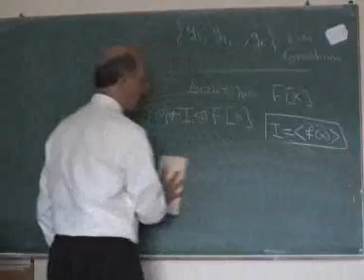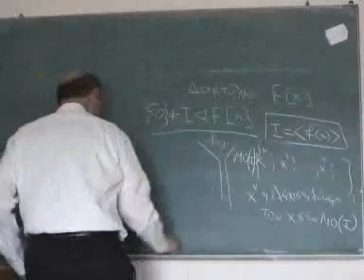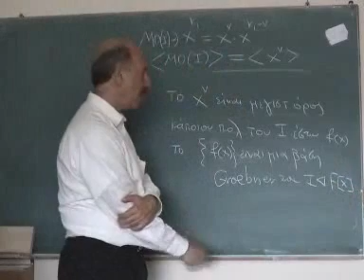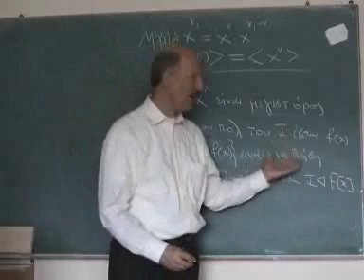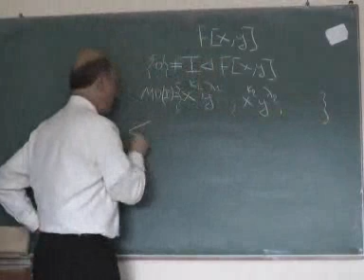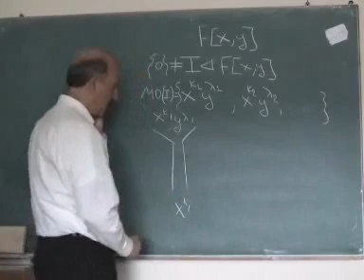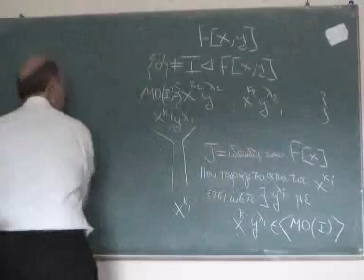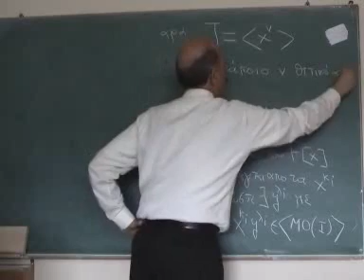Μάθημα 7 Βίντεο 2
Βάσεις Groebner